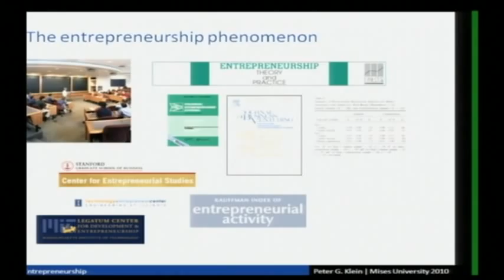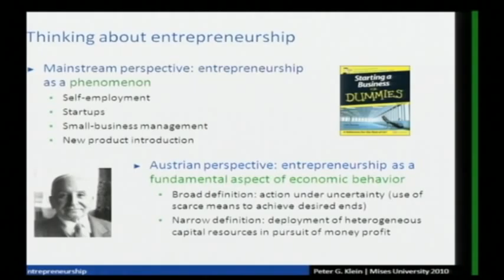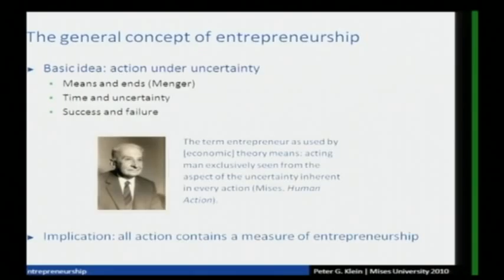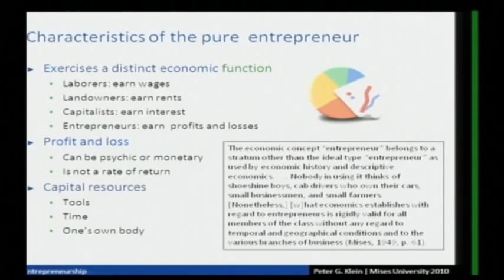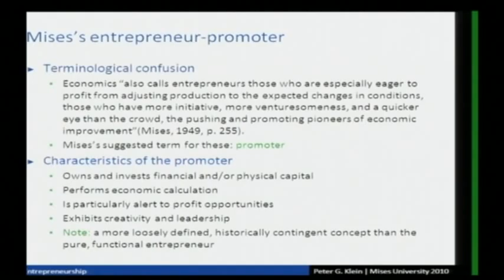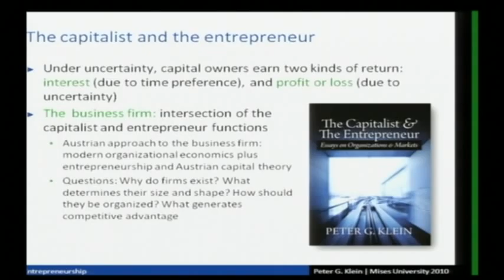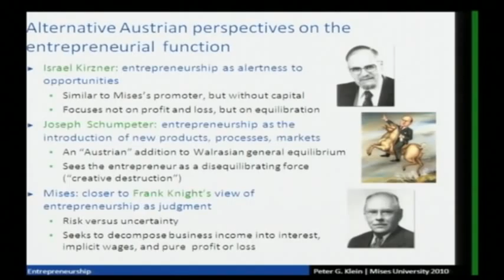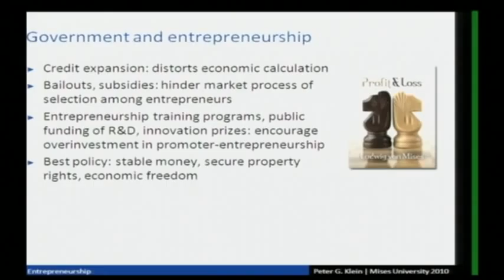Entrepreneurship | Peter G. Klein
Presented by Peter G. Klein at the 2010 Mises University. Includes an introduction by Mark Thornton.